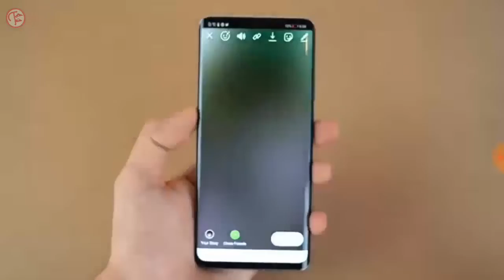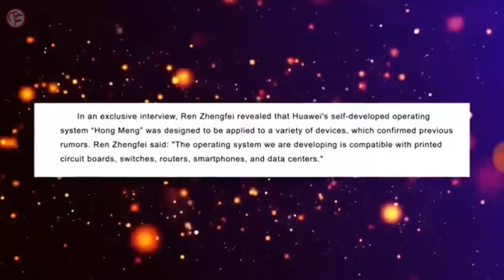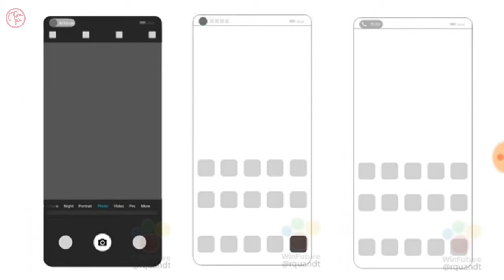HUAWEI ARK OS___New_Operating_System_from_Huawei...Coming Soon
Huawei ArkOS aka Hongmeng OS said to be faster than android and even Mac? Official CEO interview reveals some insides, Hidden Camera Huawei Phone coming & more. Huawei has been preparing for this war long before. New Huawei ArkOS or OakOS is on its way so is MATE 30 Pro & Why this could be a problem for US. Google is scared of the whole situation. Huawei isn't Going Anywhere.